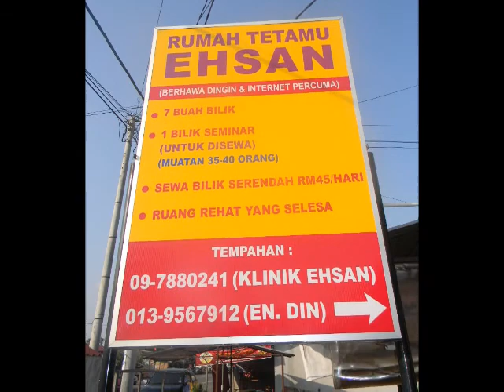Xpresszoom - Rumah Tetamu Ehsan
Rumah Tetamu Ehsan terletak di Pekan Ketereh Kota Bharu, Kelantan.

Penginapan ini sesuai untuk percutian keluarga, penginapan untuk majlis keraian dan juga bagi yang ingin menginap untuk tempoh lama.

Kira-kira 5 km dari Kok Lanas, 5 km dari Melor dan 20 km dari bandar Kota Bharu.

Perjalanan Kota Bharu mengambil masa 30 minit.

Kemudahan lain:
Bersebelahan dengan kedai makan dan kedai runcit
Dibawanya klinik swasta
Berada di tengah-tengah pekan Ketereh
Berdekatan dengan RHB Bank, Kedai 24 Jam (7 Eleven) dan Balai Polis.

Bilik seminar
Bilik seminar berhawa dingin yang boleh memuatkan 30 hingga 35 orang.